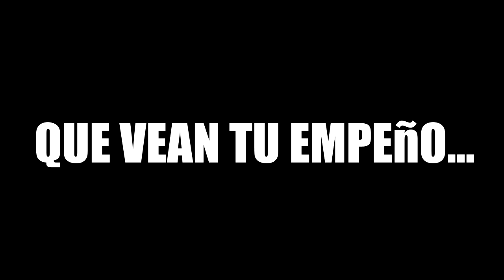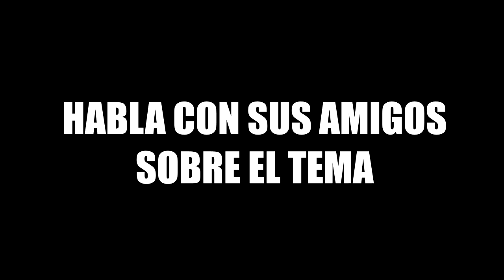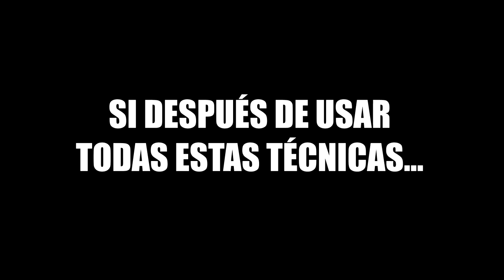Como Convencer a Tus Padres Para Que Te Compren Lo Que Quieres 😂 Sandra Cires Art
Como Convencer a Tus Padres a Que Te Compren Lo Que Quieres 😂 Sandra Cires Art
Tips y consejos para convencer a tus padres a que te compren algo que deseas mucho.

Like si te hizo reir el video y quieres más de este tipo!